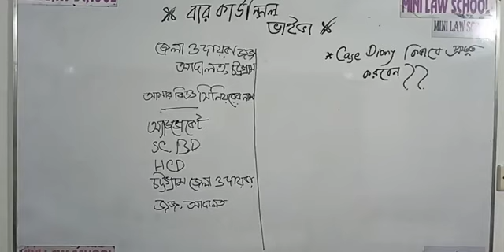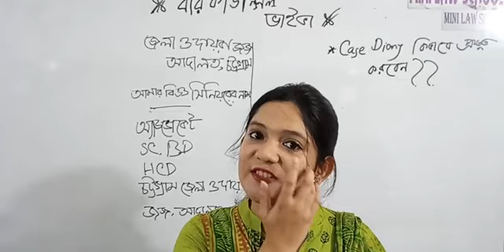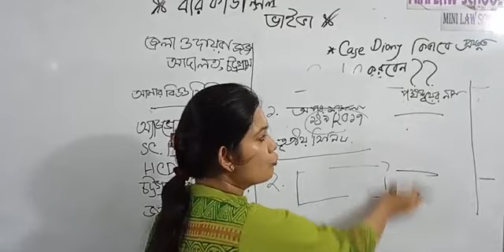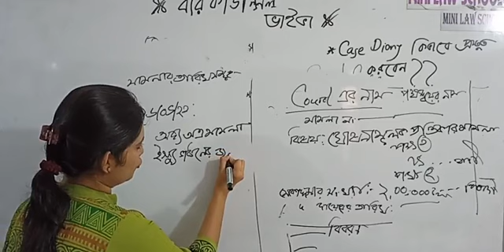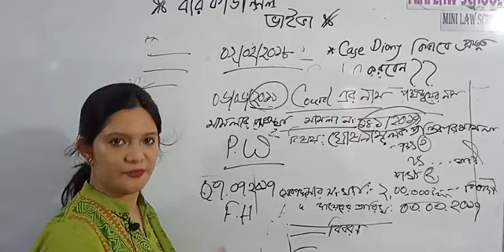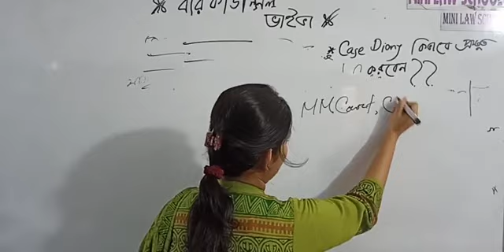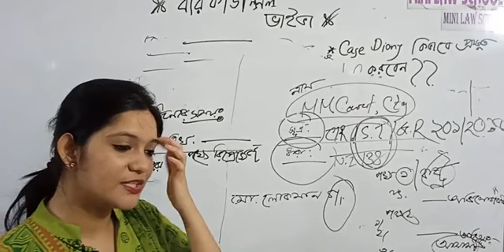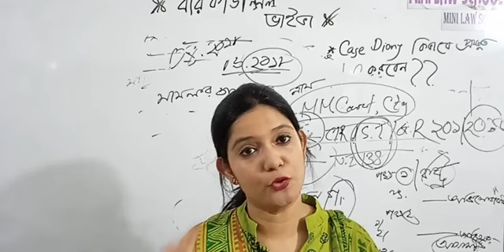কেইস ডায়রী প্রস্তুতির সঠিক দিক নির্দেশনা। Fairuj Aurin ।। বার কাউন্সিল ভাইভা।।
কেইস ডাইরী কিভাবে প্রস্তুত করবেন তার সঠিক নির্দেশনা পাবেন